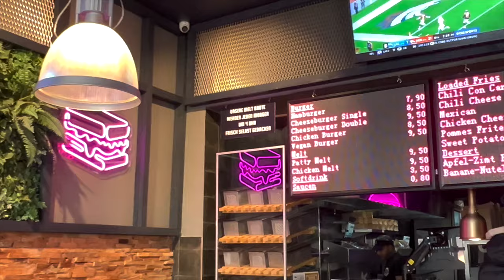SIND SMASH BURGER IN BERLIN BESSER ALS IN MÜNCHEN?!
euda Smash Burger Tour Berlin...